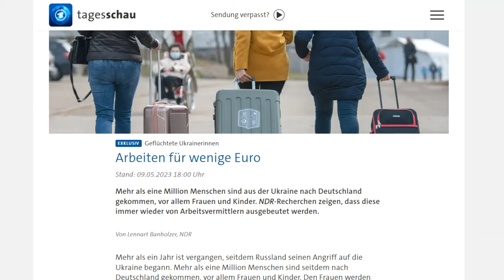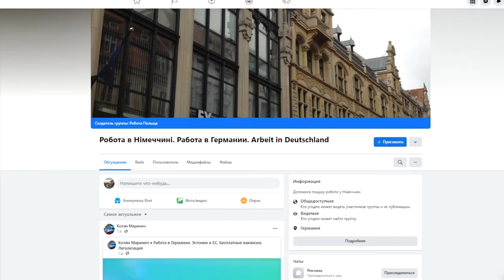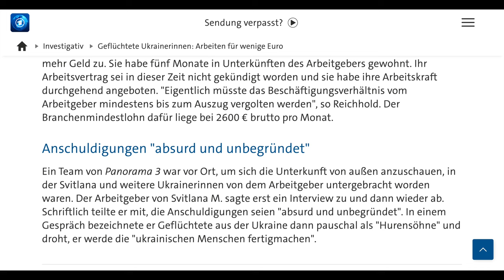Германия. Не хотят платить украинцам и угорожают уничтожением. Новости сегодня май 2023. Беженцы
Украинцы в Германии остались без выплаты... Почему пригрозили украинскому народу уничтожением... Какие аферы происходят в Германии с украинскими беженцами... Выживание беженцев в Германии. Новости из Германии